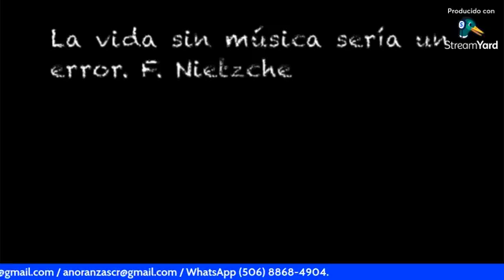Música Activa: Día Internacional de la Música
Con Antonio Alvarado

Invitado: Marvin Mora (percusionista).

Programa 17